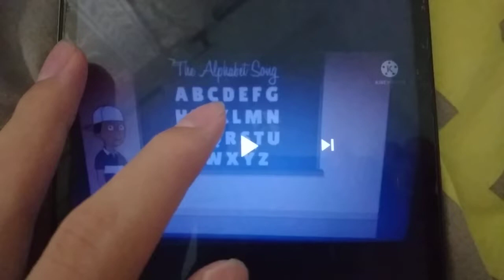ABC Logos Song (GoAnimate)